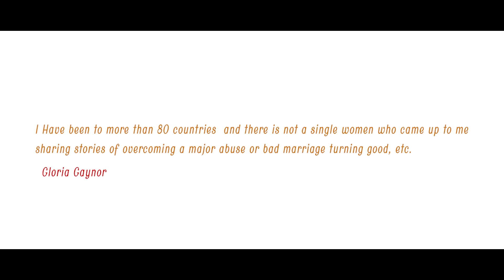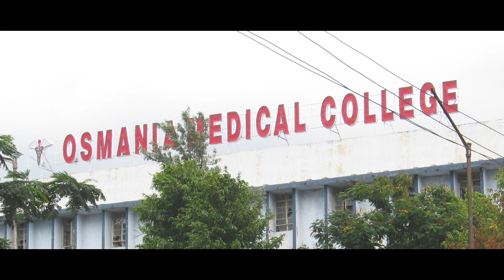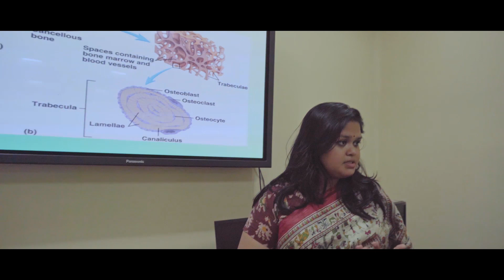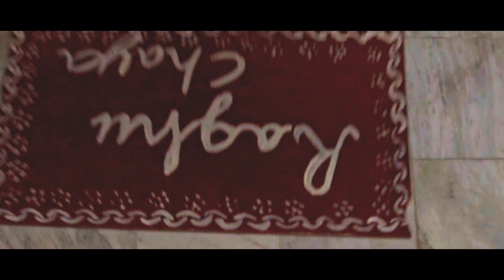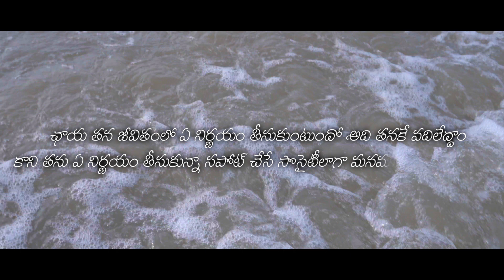362836 - Latest Telugu Short Film 2018 || Written & Directed By Sree Vennela Arka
Watch 362836 - Latest Telugu Short Film 2018 || Directed By Sree Vennela Arka